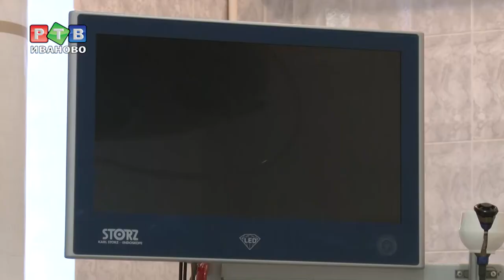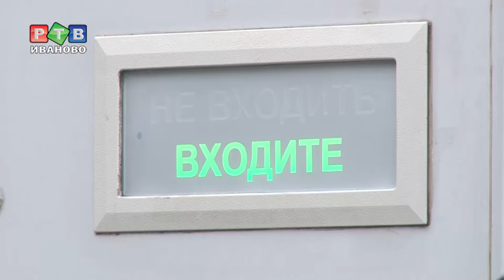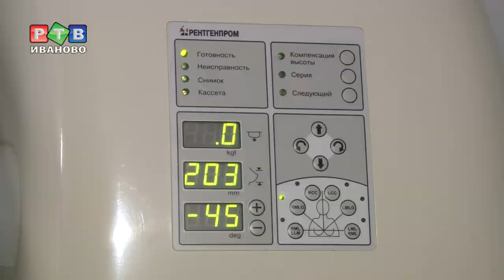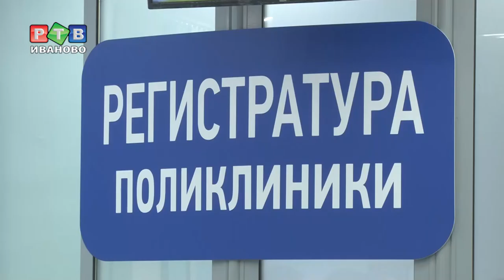Прорывной год для ивановского здравоохранения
Продуктивный год для ивановского здравоохранения.  Речь, прежде всего, о перевооружении лечебных учреждений. Рекордное количество средств выделено на покупку маммографического, ультразвукового, эндоскопического, флюорографического и рентгеновского оборудования. Мы узнали, пользуется ли спросом новый передвижной маммограф? И каков первый результат скрининга?